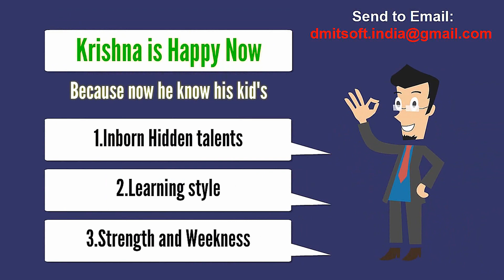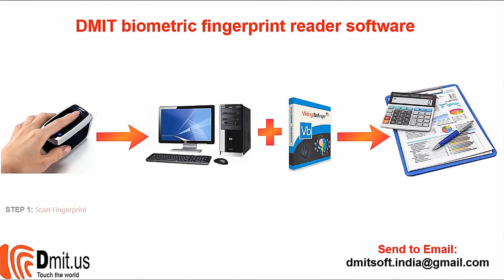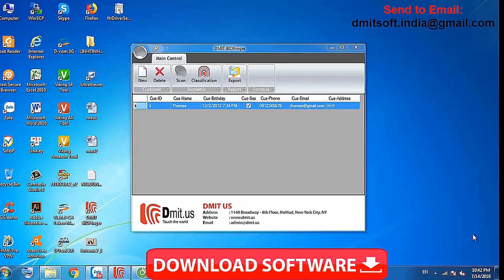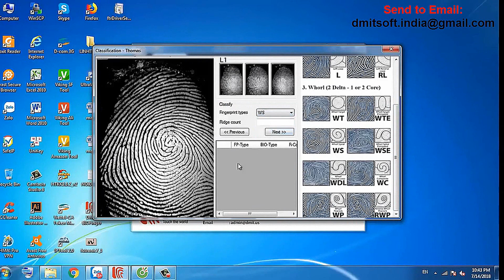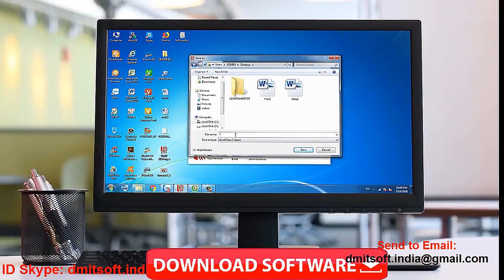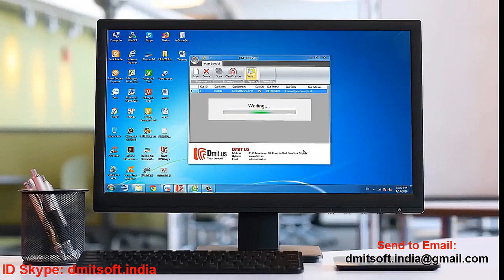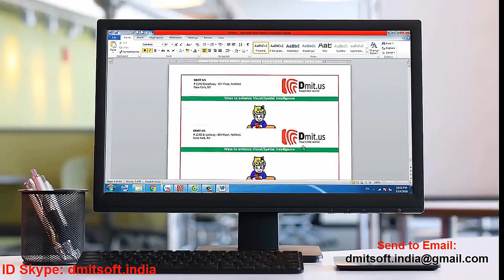DMIT test reviews | Review about DMIT software Center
DMIT test reviews | Review about DMIT software India
ID Skype: dmitsoft.india

DMIT Software stands for Dermatoglyphics Multiple Intelligence Test Software. This software is used to identify inborn talent of an Individual.
DMIT Software - India is one of the oldest in the field of development of DMIT SOFTWARE. We have given our DMIT software in various states of India as well as outside India.
●●● Want DMIT Report Software with your own Brand ?

*** Features of DMIT Software (Unlimited Versions)

- DMIT Software comes with Lifetime validity
- No Expiry and no Royalty fees.
-Make your own DMIT Brand with the help of your own DMIT Logo
- Create Unlimited DMIT Franchise and Unlimited DMIT channel Partners with and can distribute DMIT software within them.
- Generate Unlimited DMIT Reports for lifetime.
Using our DMIT software you can generate unlimited DMIT Report.

We also provide DMIT Franchise with very low cost through which you can generate unlimited number of Reports.
We provide different software have different DMIT software price of different versions.
DMIT Software price depends on package you buy from us. We also provide free DMIT software upgrade to our DMIT Franchise who has already purchase DMIT software.